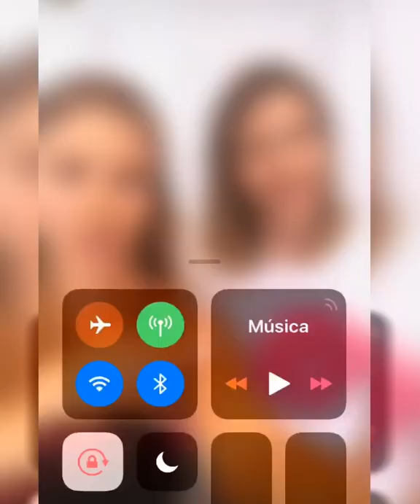Ximena Duque no darle azúcar a los menores de Dos años para su mejor alimentación